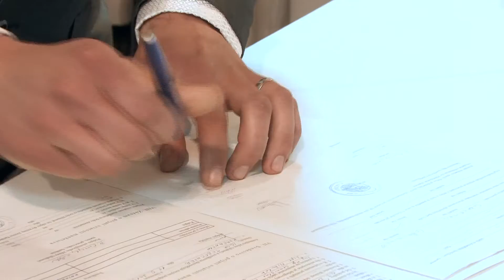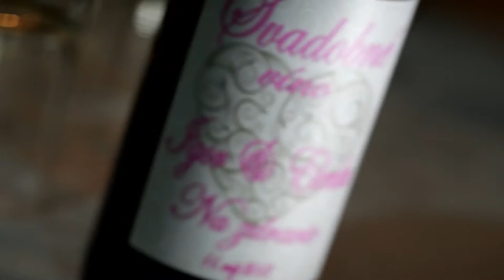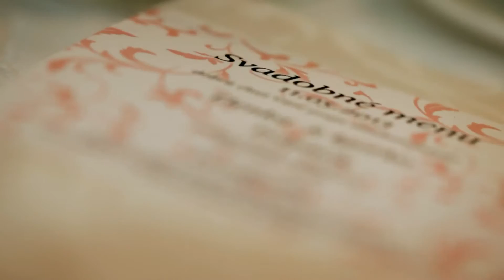Svadba Elena & Igor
Zostrih svadobného videa
Svadba sa konala v Bobrovci pri Liptovskom Mikuláši